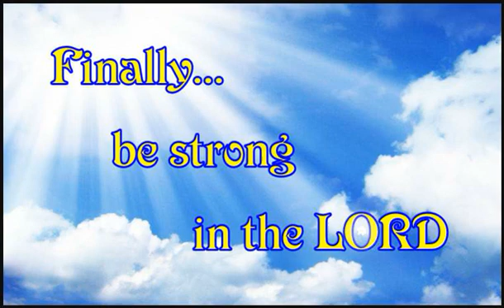BE STRONG IN THE LORD B-309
10:03 clip from STS 959; THE TRIANGULAR HOUSEHOLD OF GOD-part 2, 4/1/1979. Dr. Victor Paul Wierwille. *The link for part 1 and 2 of this teaching; and